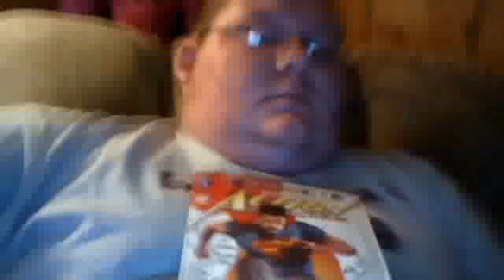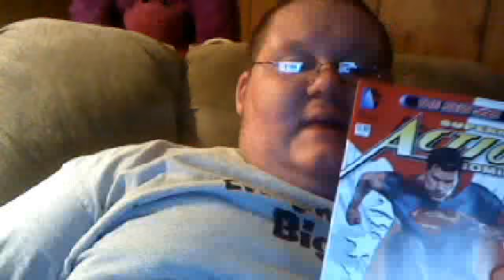MANCHILD REVIEWS: Action Comics #0